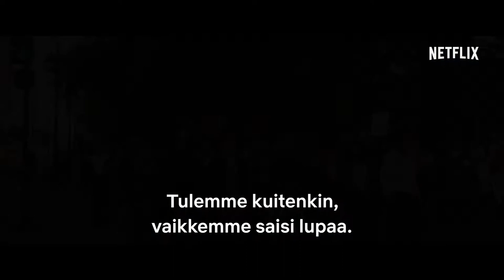The Trial of the Chicago 7 | Virallinen traileri | Netflix-elokuva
Vuonna 1968 koko maailma katseli, kun demokratia piti pintansa. Katso virallinen TrialoftheChicago7 -traileri nyt.

Käsikirjoittanut ja ohjannut Oscar-voittaja Aaron Sorkin.

Synopsis:
Rauhanomaiseksi tarkoitettu mielenosoitus demokraattien kansallisessa komiteassa vuonna 1968 muuttui väkivaltaiseksi yhteenotoksi poliisin ja kansalliskaartin kanssa. Mielenosoituksen järjestäjät –joihin lukeutuivat mm. Abbie Hoffman, Jerry Rubin, Tom Hayden ja Bobby Seale – saivat syytteet mellakointiin yllyttämisestä ja seuranneesta oikeudenkäynnistä tuli yksi historian kuuluisimmista.

Tietoa Netflixistä
Netflix on maailman johtava suoratoistoviihdepalvelu. Sillä on 193 miljoonaa maksavaa jäsentä yli 190 maassa. He nauttivat laajasta valikoimasta tv-sarjoja, dokumentteja ja elokuvia. Mukana on sisältöä laidasta laitaan monilla eri kielillä. Netflixin jäsenet katsovat viihdettä rajoituksetta milloin ja missä tahansa kaikilla verkkoon liitettävillä laitteilla. Ohjelmia voi toistaa ja pysäyttää, ja niiden katsomista voi jatkaa samasta kohdasta – ilman mainoksia tai sitoumuksia.